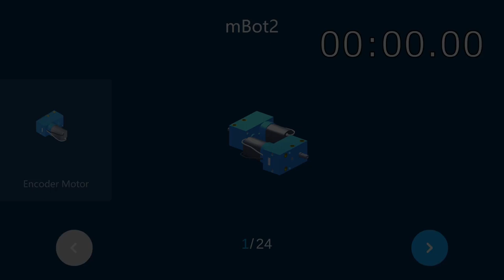mBot2 Speedrun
I had to build this thing in school today and I thought the instruction video was funny, so enjoy.